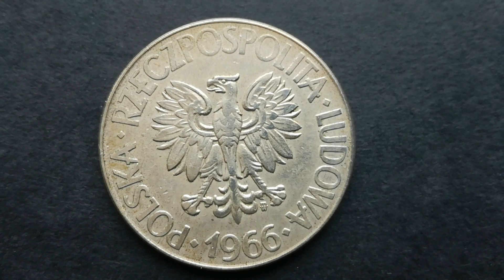10 złoty Tadeusz Kościuszko 1966 Monety PRL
Witajcie, dzisiaj moneta z Tadeuszem Kościuszko niski nakład 4157000 sztuk. pozdrawiam i zapraszam na film.